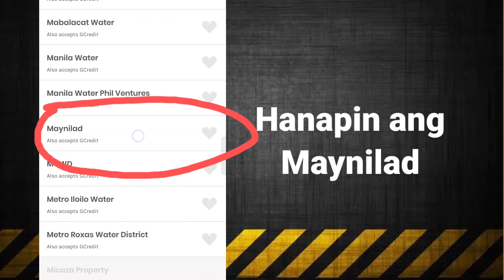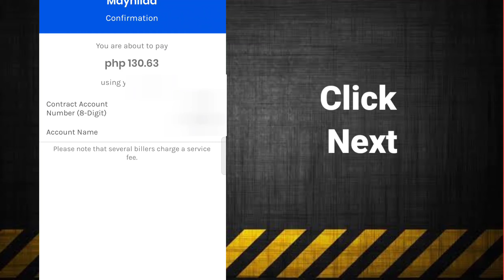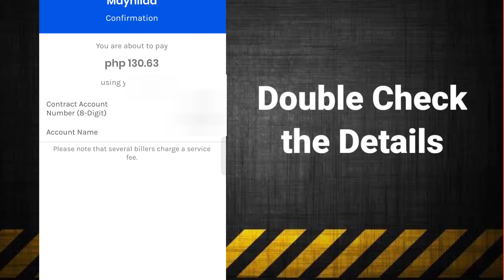Paano Magbayad ng Maynilad sa Gcash | Gcash Payment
Tutorial kung paano mag Bayad ng Water bill sa Gcash